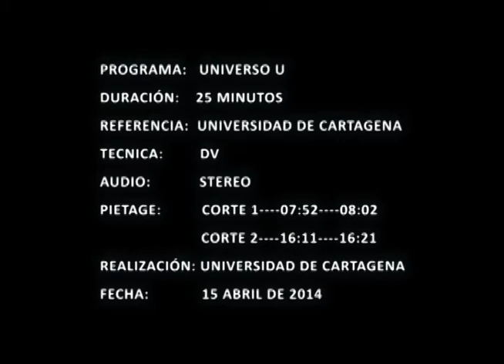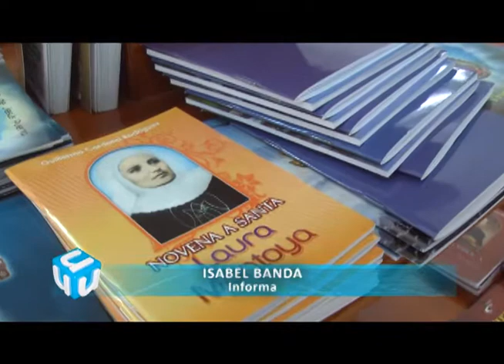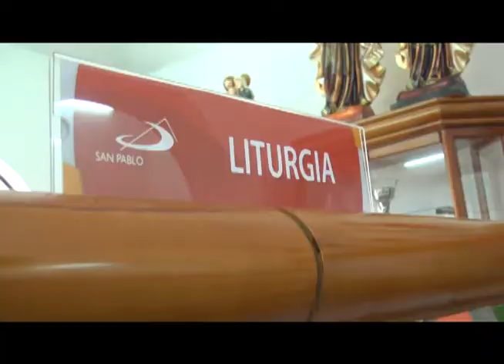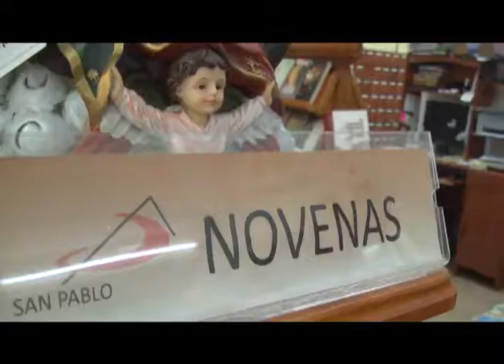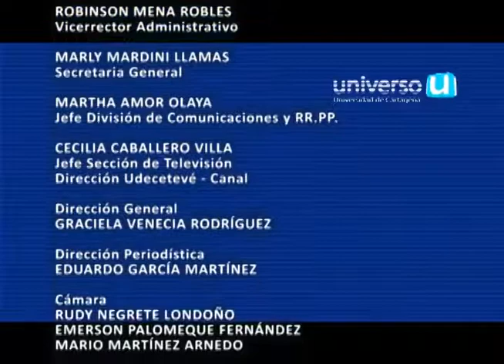Universo U 236